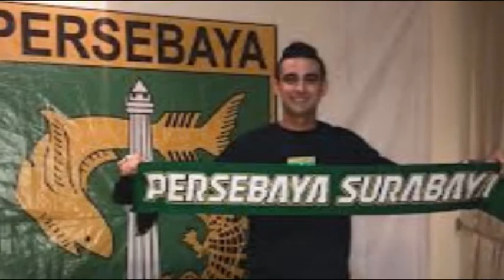Bek Anyar Persebaya, Otavio Dutra Siap Bungkam Bonek